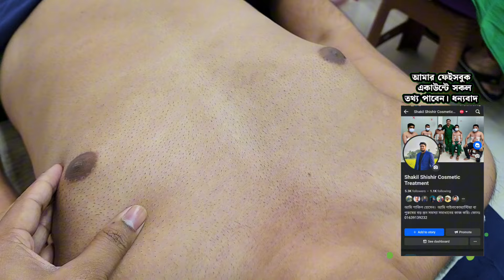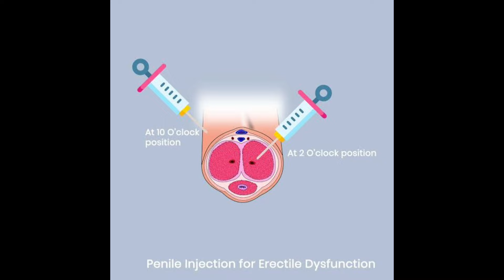Gynecomastia Grade 02 || ছেলেদের বড় স্তন ছোট করার চিকিৎসা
যোগাযোগ করুনঃ

🏛️আমাদের ঠিকানাঃ
গ্রিন রোড - ফার্মগেট
ঢাকা

man boobs
স্তন_ছোট_করার_চিকিৎসাGrade 02 Gynecomastia Surgery in Bangladesh , ছেলেদের বড় স্তন চিকিৎসা

পুরুষের বড় স্তন ছোট করার উপায়, পুরুষের বড় স্তন কেন হয়, ছেলেদের স্তন বড় হলে কি করতে হবে, Gynecomastia operation, Gynecomastia Symptoms, Gynecomastia exercise, Gynecomastia Doctor, বড় স্তন ছোট করার চিকিৎসা, Dr Sm Bakhtiyar Kamal, Dr Iqbal Ahmed, চর্ম সমস্যা, life problem & solution, পুরুষের দুধ ছোট করার উপায়, মেয়েদের বড় স্তন ছোট করার উপায়, পুরুষের বড় স্তন ছোট করার ওষুধ, ছেলেদের বড় স্তন অপারেশন, বুকের চর্বি কমানোর উপায়, বুকের চর্বি কমানোর ব্যায়াম, How To remove cheast Fat, gyno or cheast Fat, How to lose weight, bd treatment,

পুরুষের স্তন কেন বড় হয়,পুরুষের বড় স্তন,পুরুষের স্তন বড়,পুরুষের স্তন,পুরুষদের বড় স্তন,পুরুষের বড় ব্রেস্ট,পুরুষের স্তন কেন বড় হয়,পুরুষের স্তন বড় হওয়ার কারন,পুরুষের বড় স্তন সমস্যা,পুরুষের স্তন বড় হয় কেন,পুরুষের বড় স্তন ছোট করার উপায়।,অনেক পুরুষেরও কেন বড় স্তন হয়,বড় স্তন ছোট করা,পুরুষের বড় স্তন সমস্যার সমাধান,পুরুষের স্তন কেন বড় হয় এবং বড় হলে করণীয়,পুরুষের স্তন নারীদের মত বড় হয়ে যাওয়া,পুরুষের দুধ কেন বড় হয়।,পুরুষদের স্তন বড় বা গাইনেকোমাস্টিয়া, পুরুষের বড় স্তনের দাগহীন চিকিৎসা